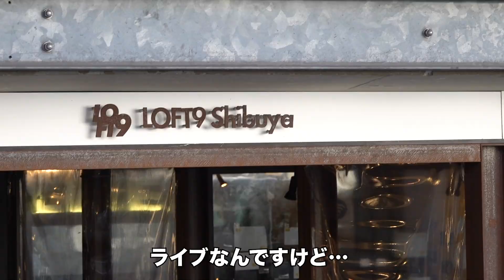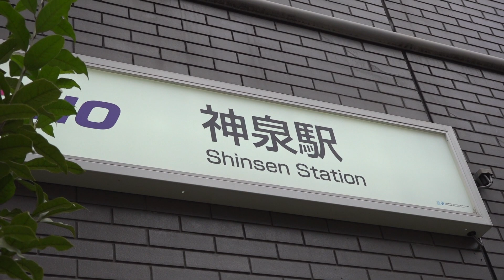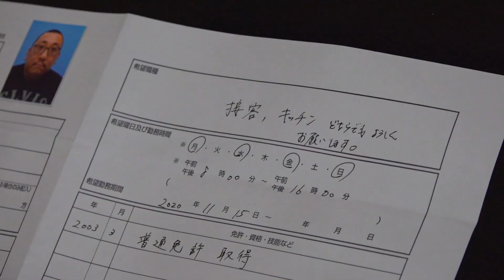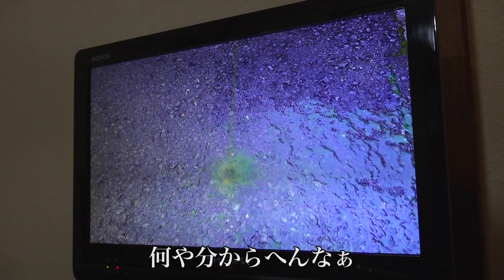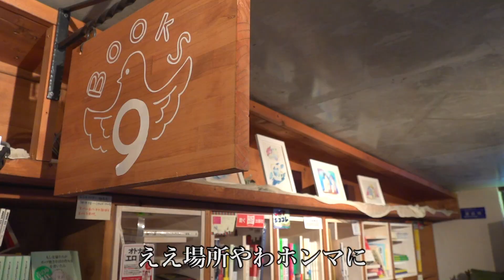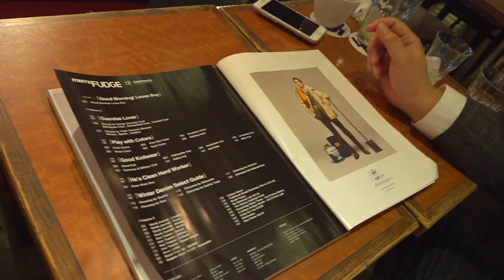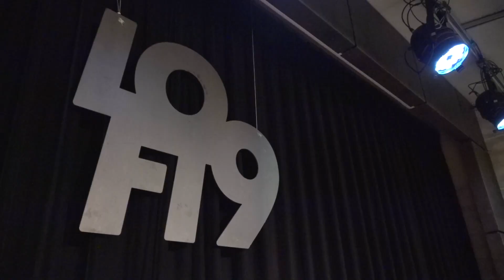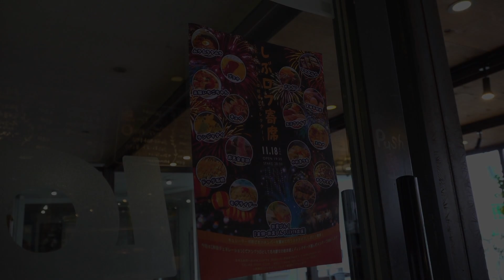【闇】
ロケの合間に雑談をしていたら…何やよう分からん展開に。

第十回 街裏ぴんく漫談独演会『hardliquor』
ストリーミング配信を販売中です！
料金：2,000円
※販売期間は12月14日(火)21:00まで！
見逃した方もこの機会にどうぞご覧ください！

【街裏ぴんくとは】
トゥインクル・コーポレーション所属。
大阪府堺市出身の漫談家。
2004年、コンビで初舞台を踏む。
2012年、上京。

BSフジ『冗談手帖』に出演した際、
放送作家の鈴木おさむ氏から
「番組史上、面白さは一番」と賞賛される。

また関西テレビ『桃色つるべ』にて
笑福亭鶴瓶氏から「今一番面白い若手芸人」として
街裏ぴんくの名前が挙がった。

フジテレビ『とくダネ！』の企画内にて、
メイプル超合金のカズレーザー氏が
「日本で5本の指に入る面白い芸人」として紹介した。

【音声アプリ「Radiotalk」で毎週水曜22:00～生配信！】
「ラジオ・イノシシ」